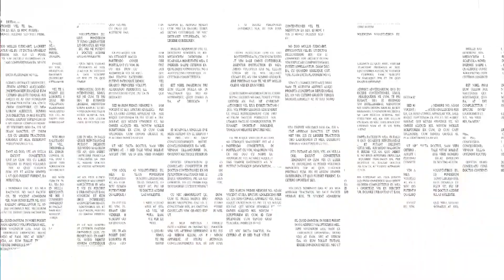Domingo Bautista - "Soy muy conservador sobre la política, no es lo mío" | Late Show Leonardo Ortega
¡Bienvenidos a Late Show Leonardo! Donde compartiremos entrevistas entretenidas y divertidas con a varios personajes del entretenimiento con motivadoras historias de vida y de su carrera profesional.

- Todos los sábados a las 9:00 p.m.